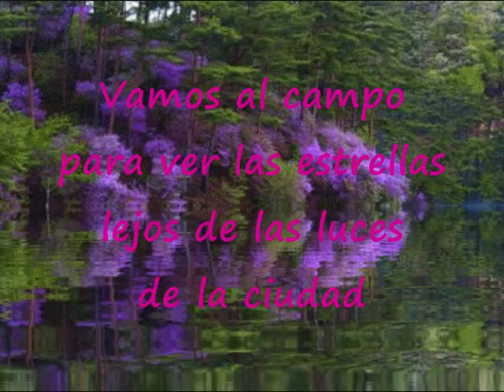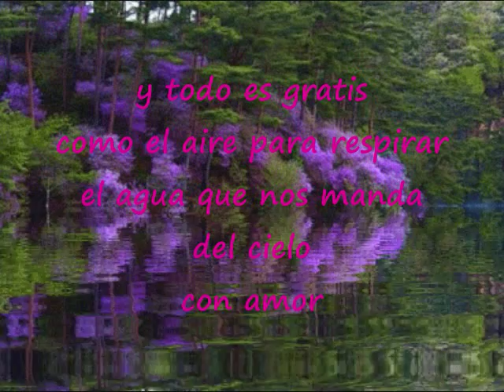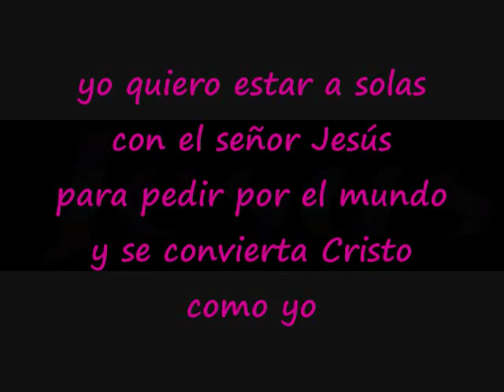Lejos De Las Luces De La Ciudad Pista